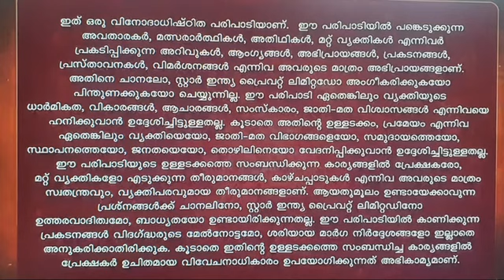തിങ്കൾ ഭാലിന്റെ Victim Card! തെറ്റ് കണ്ടാൽ മിണ്ടരുത്! അനിയൻ നിരപരാധി 😮😮 Bigg boss malayalam season 5